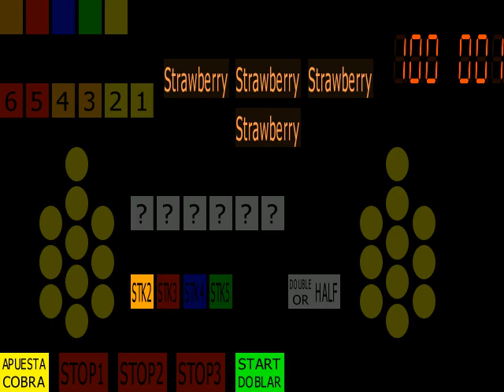Andra Baby Suprem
MAME emulation by Paul Arnold.